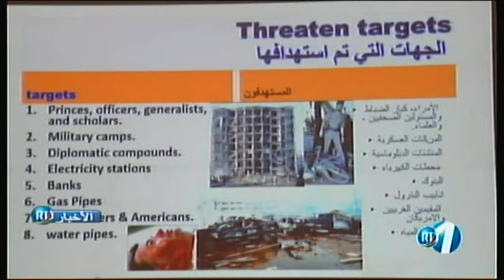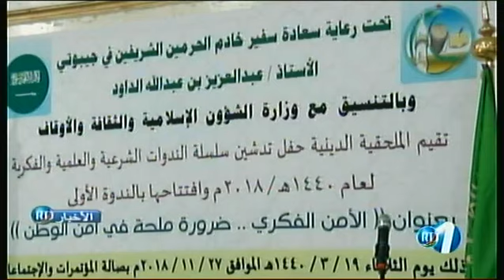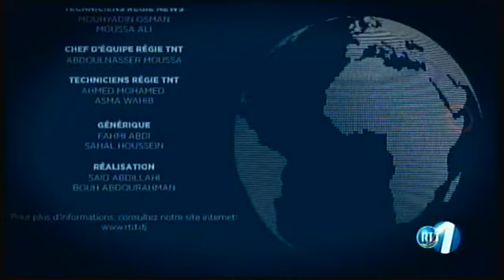RTD : Journal Arabe du 27/11/2018